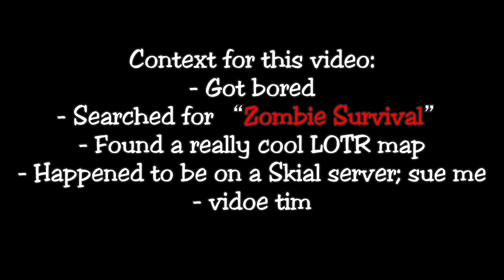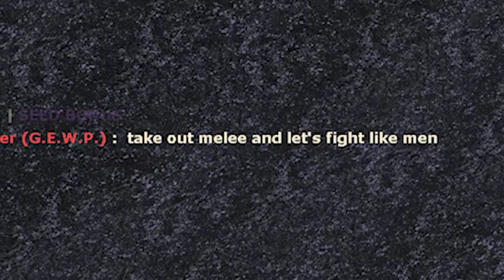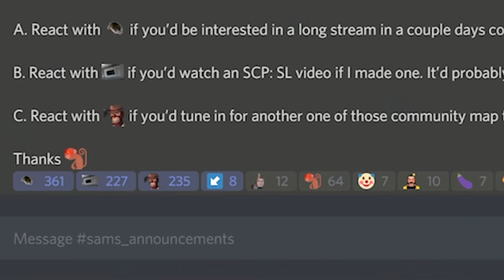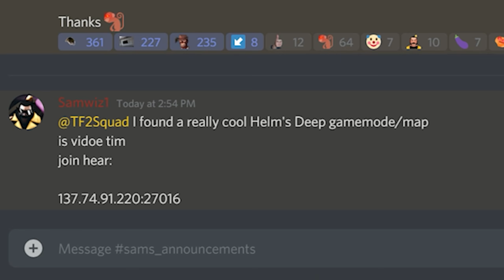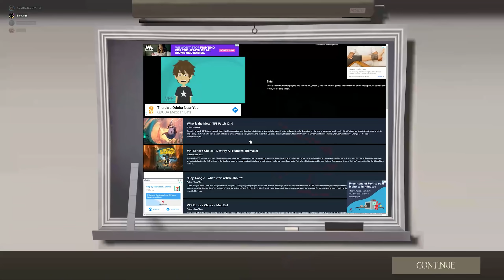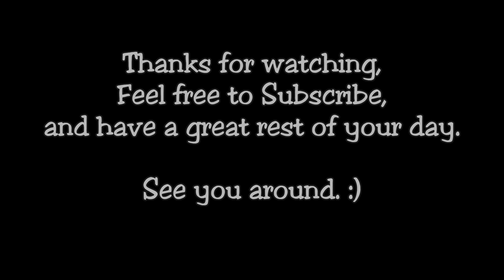[TF2] The Battle of Helm's Deep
Obviously the first reason people would check the description is to ask "Where can I find this map?" Well, I asked the dudes over at Skial if I could have - or even buy - a copy of this map, and they said no to both charges, as it's a custom import from CSS that they made work for TF2. The best I can do is guide you to the server we found it on. Sorry. :/
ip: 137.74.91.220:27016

Skial dudes, if you're seeing this, my offer still stands. I'd love to buy this map, if you ever decide to sell. Call me. :)

alright that's it i got nothin' left

subscrib pelz

bye

oh and credit to "Hannibal" for making the original of this map in CSS and "Bottiger" for importing it.